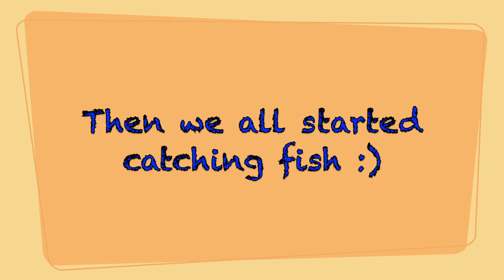Texas Surf Fishing...In The Fog!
Ever drive by the ocean beach and see people fishing and ask yourself "I wonder if they catch anything?"  Maybe ask yourself "how they do it?" Well, in this video follow an amateur as he gives surf fishing a shot...in the fog!